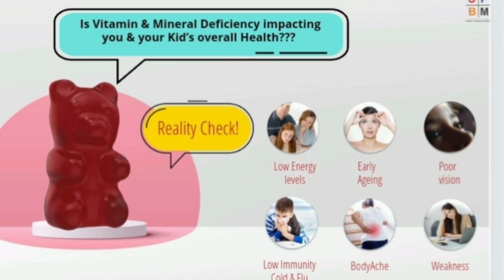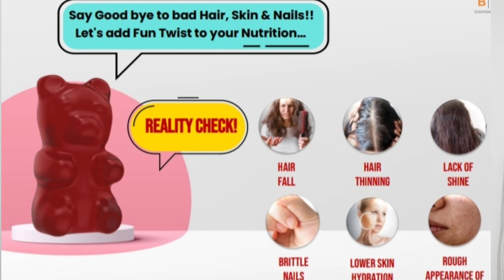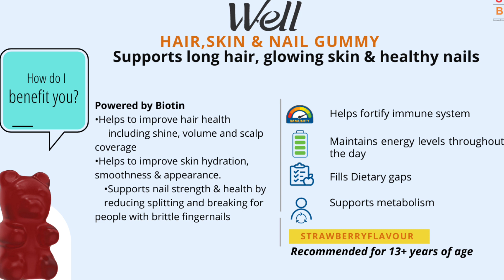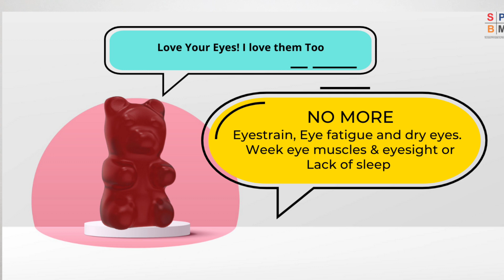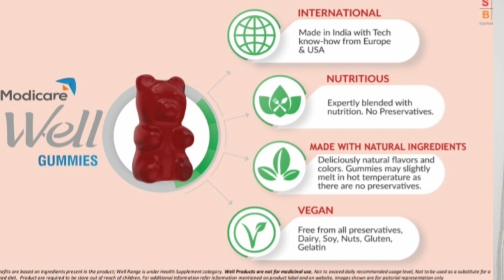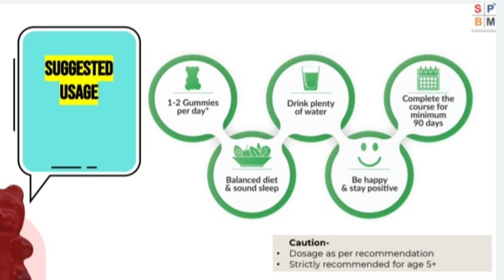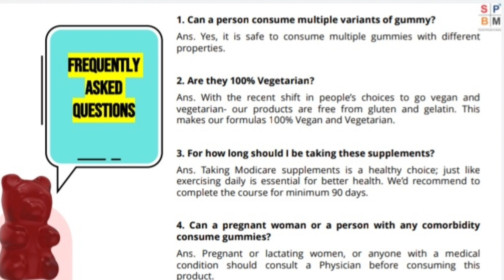Modicare Gummy || Well Gummy || Gummy Benefits in Hindi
Well Gummy

  एक food supplements है जो gelatine free, Gluten free,  artificial colour free  vegan and vegetarian gummy candy है

well gummymodicare productswell gummy buddywell gummy bearmodicare well gummy demomodicare well gummy buddy details